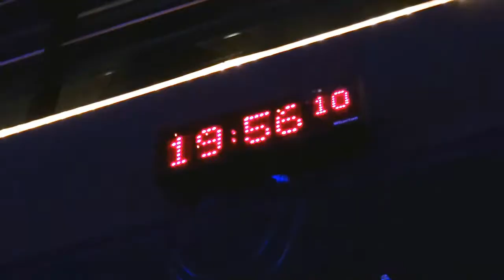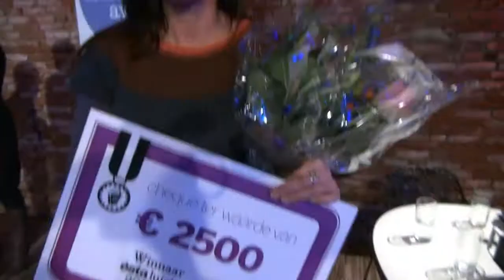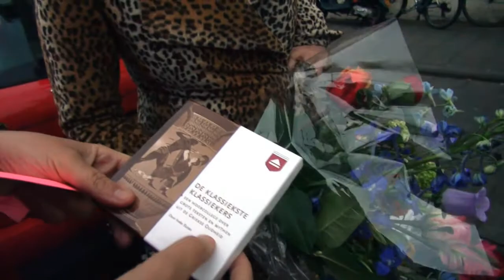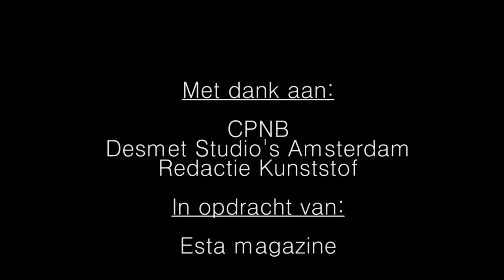Uitreiking Esta Luisterboek Award 2012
Tijdens de uitzending van het Radio 1 programma Kunststof, is de Esta Luisterboek Award 2012 uitgereikt! 'Heerlijk duurt het langst' van Annie M.G. Schmidt, met muziek van Harry Bannink heeft de award in de wacht gesleept.